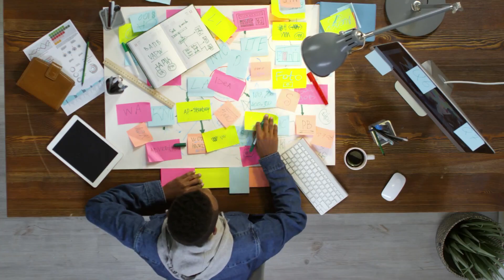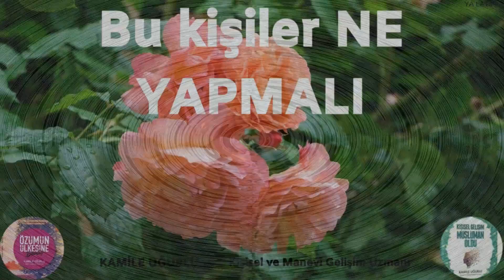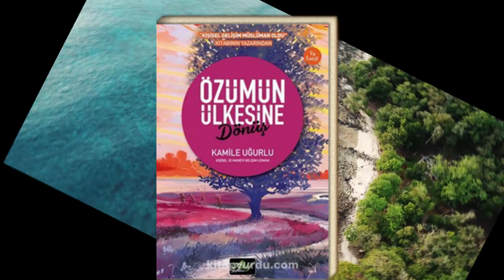FARK EDİLMEZ KİŞİLİK TİPİ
Kamile UĞURLU- KİŞİLİK TİPLERİ- KARAKTER ANALİZİ
Kendinizle yüzleşmeye hazır mısınız? Bu karakter analizi aynı zamanda kendimizde ki eksik ve kusurları, fazlalıkları da ortaya çıkartacak.
Neden böyle davrandığınızı anlayacaksınız, kalıplaşmış düşünce ve davranış kalıplarınızı fark edeceksiniz. Ve inşallah değişmek, yenilenmek ve iyileşmek için size yol gösterici olacak.

  • ÖFKE KONTROLÜ 2 B...     ÖFKE KONTROLÜ -2

KÜÇÜK VE BÜYÜK SORUNLARLA BAŞ ETME YÖNTEMLERİ

CANLANDIRMA YÖNTEMİ İLE KORKU VE ENDİŞELERDEN ARININ